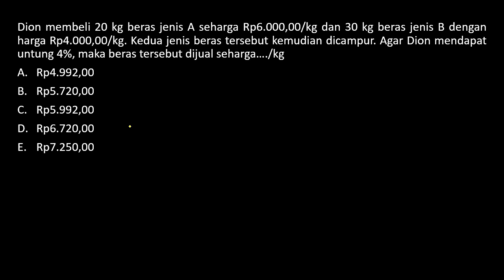Dion membeli 20 kg beras jenis A seharga Rp6.000,00/kg dan 30 kg beras jenis B dengan harga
Rp4.000,00/kg. Kedua jenis beras tersebut kemudian dicampur. Agar Dion mendapat untung 4%, maka beras tersebut dijual seharga…./kg
A. Rp4.992,00
B. Rp5.720,00
C. Rp5.992,00
D. Rp6.720,00
E. Rp7.250,00